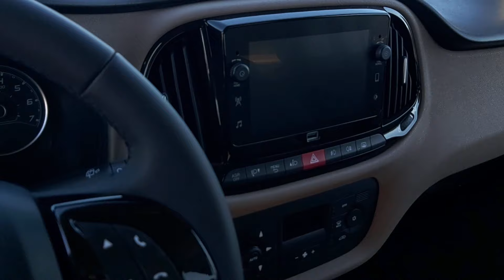Doblo Combi Premio Plus İncelemesi - Birmot Adana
Satış danışmanımız Melike Işık Özçelebi'nin anlatımıyla Doblo Combi Premio Plus inceleme videosu ile karşınızdayız.

Bizi Instagram’da da takip edebilirsiniz.

Adres:
Sarıhamzalı Mh, Turhan Cemal Beriker Blv. No:521/A, 01210 Seyhan/Adana